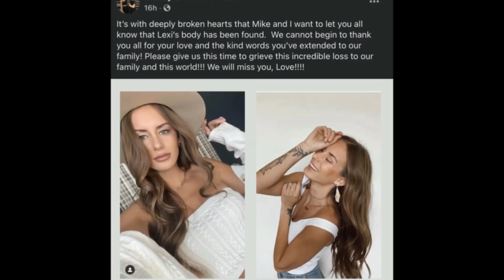SPRAWA ALEXIS SHARKEY | KAROLINA ANNA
Opracowanie tematu: Natalia Montewska

Karolina